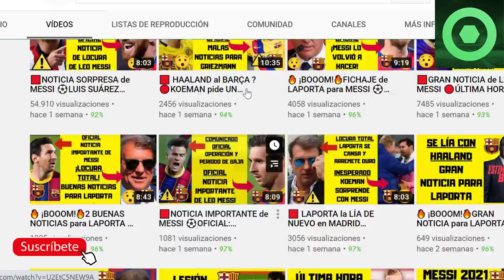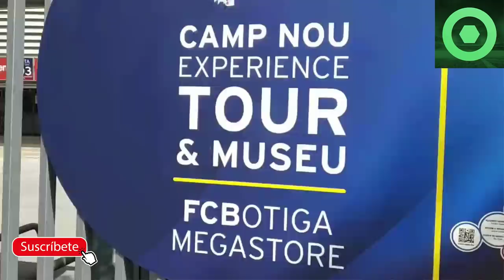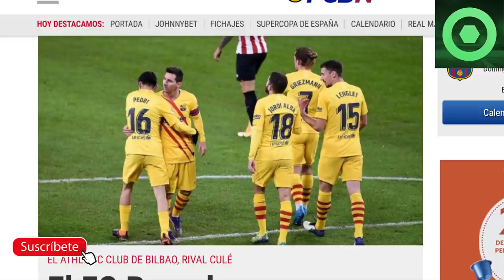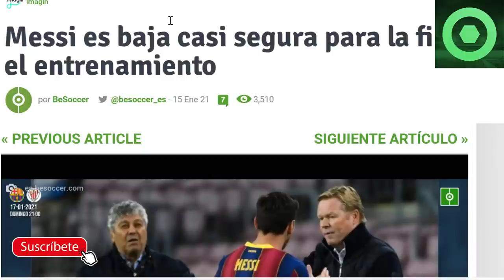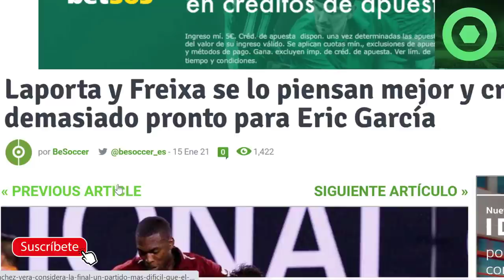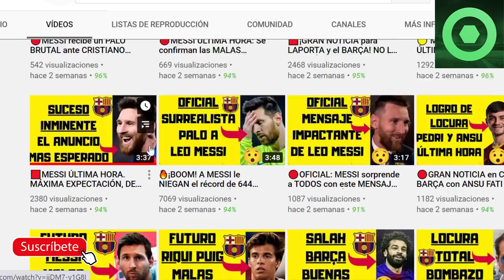🔴NUEVO ANUNCIO sobre MESSI 🔥 GIRO INESPERADO de LAPORTA 🔥 ATHLETIC BILBAO VS BARCELONA SUPERCOPA ⚽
Fuentes:
besoccer